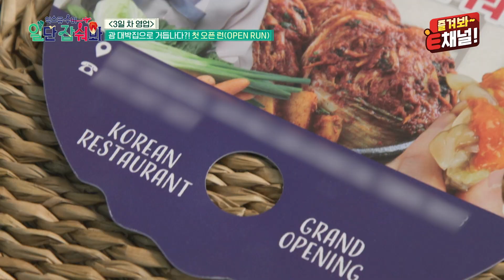👩‍🍳EP.04 | 오픈런 손님 등장! 어깨춤과 박수를 부르는 K-손맛! [익스큐수미: 일단 잡숴봐] 매주 (목) 밤 8시 40분 본방송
괌 대박집으로 거듭난 수미한식당! 첫 오픈런 손님 등장!
반찬부터 메인 메뉴까지 거를 것이 없다!
외국인들의 어깨춤과 박수를 부른 완벽한 메뉴!

👩‍🍳 [익스큐수미: 일단 잡숴봐] 매주 (목) 밤 8시 40분 본방송